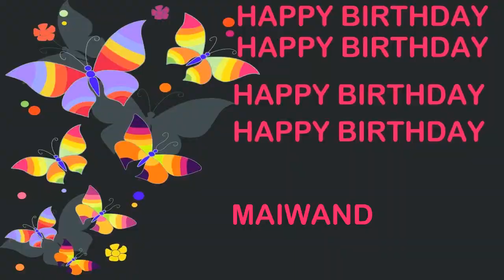Maiwand Birthday Postcards & Postales - Happy Birthday